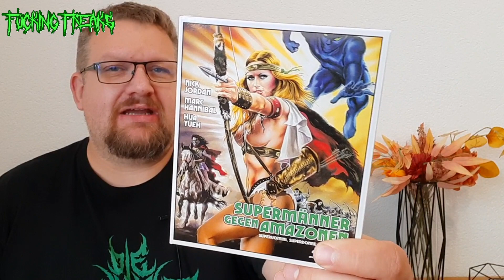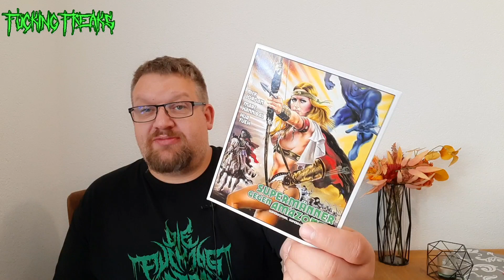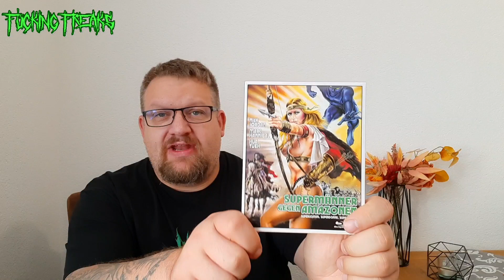Supermänner gegen Amazonen - Review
Heute gibt es meine Meinung zum Film Supermänner gegen Amazonen.
Viel Spass

➡️Amazon Wunschliste